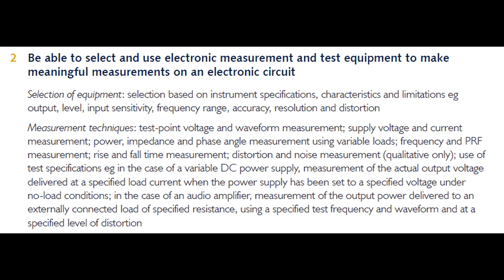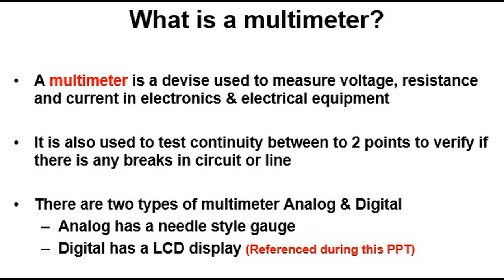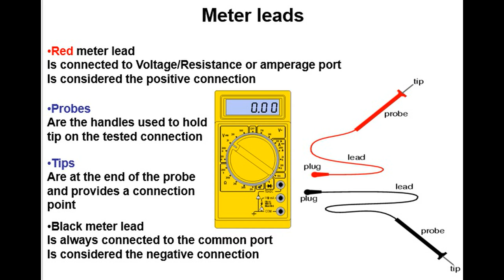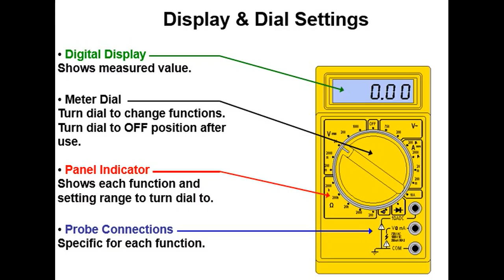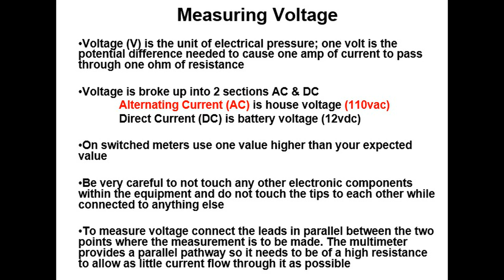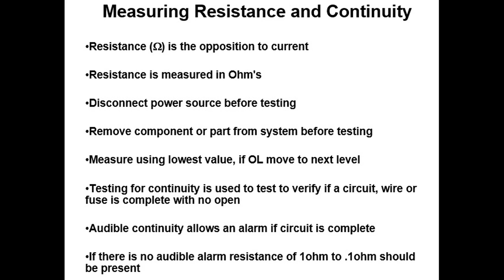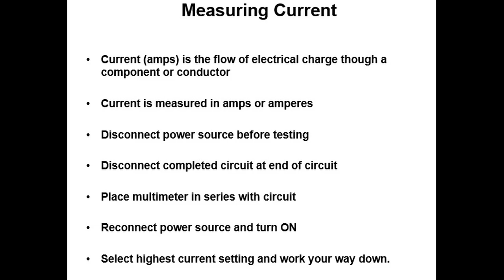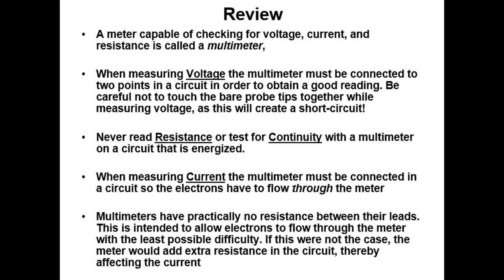Unit 53 Electronic Measurement and Testing شرح المحاضره الرابعه لماده